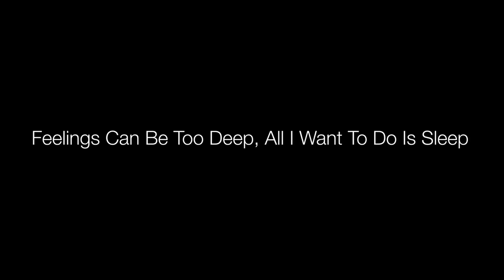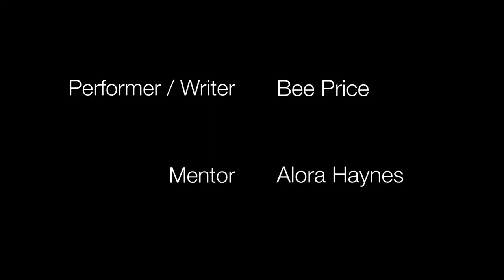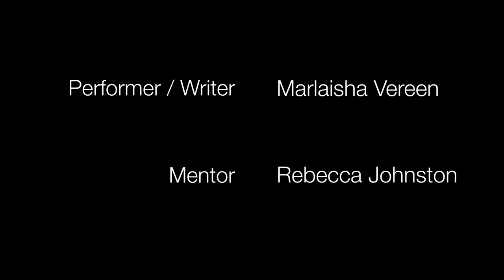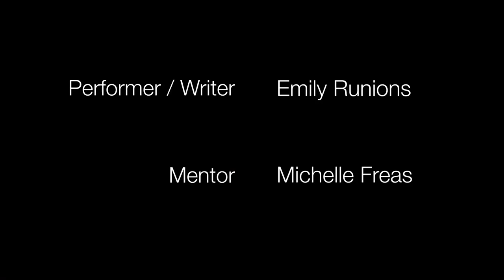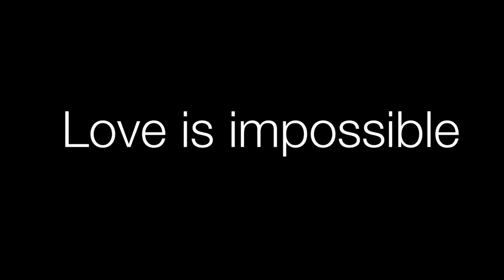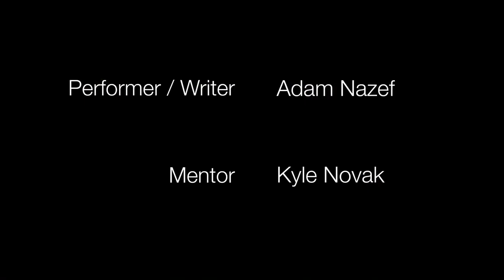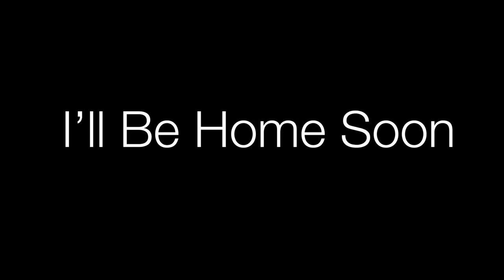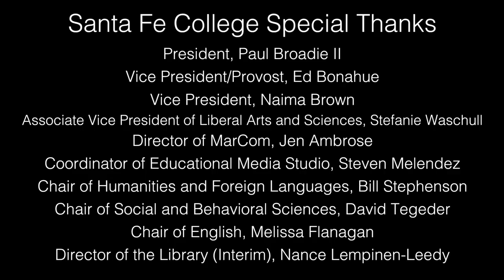SF Poetry Slam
The Saints Poetry Slam was a virtual student poetry slam originally scheduled for April 1, the beginning of National Poetry Month. 21 student participated in bringing their thoughts, ideas, and interests to life.